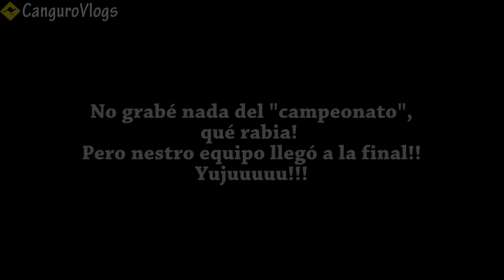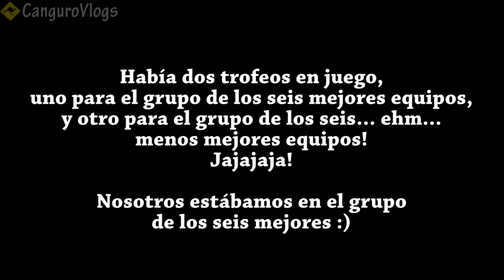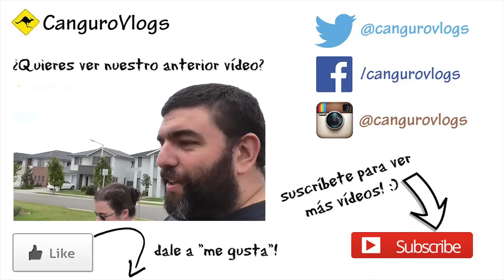Hamburguesas y trofeos! - Vlog #91 - Nuestra vida en Australia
Hoy la empresa de Sergio organiza un evento para expatriados en el que nos van a enseñar a jugar a los bolos de hierba, que en realidad se parecen más a la petanca que a los bolos, jejeje! Nuestro equipo ganó el minicampeonato y nos dieron un minitrofeo, jajajaja!

También nos dan de comer unas hamburguesitas muy ricas, en las que no puede falta el ingrediente constante de cualquier hamburguesa australiana: la remolacha!